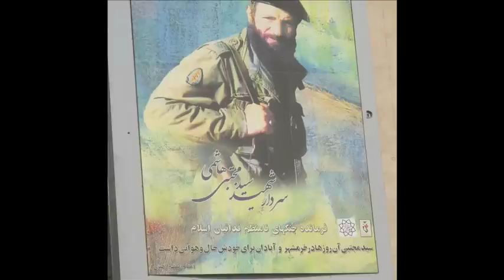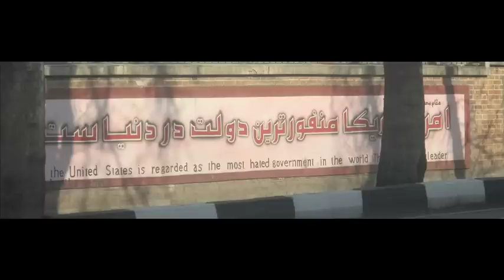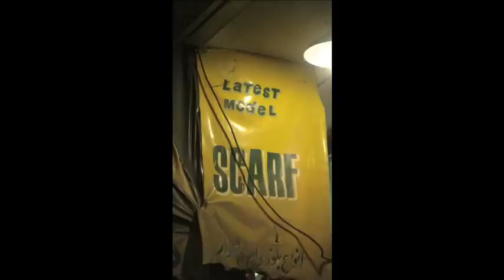THE OTHER FACE OF IRAN.mov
Do you want to know what Iran is really like? The Backpacker went inside this controversial country amist the political tensions. Travel with Daniela Zavala into the heart of this perplexing and fascinating Islamic Nation.